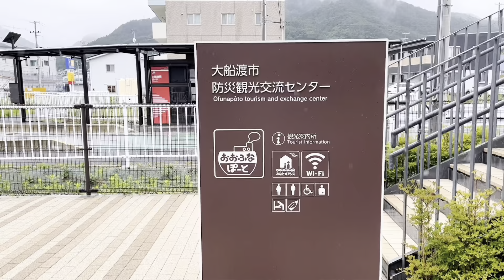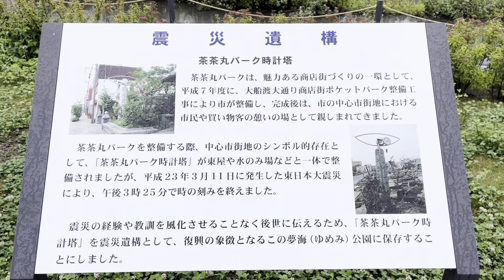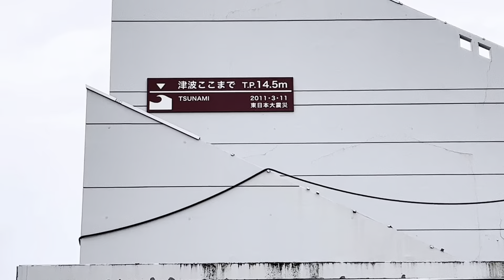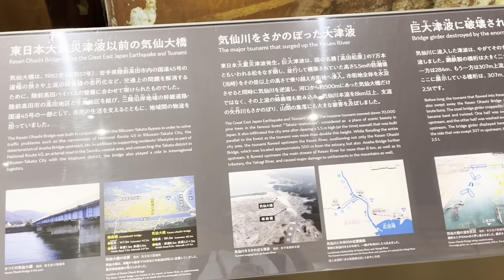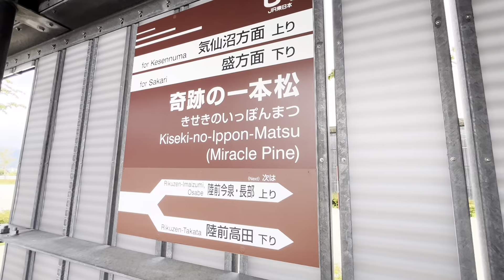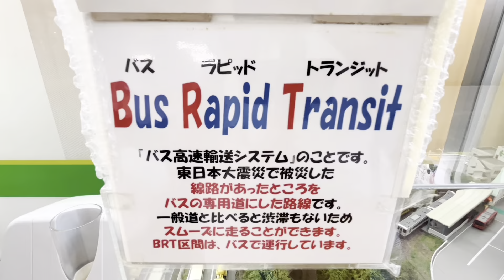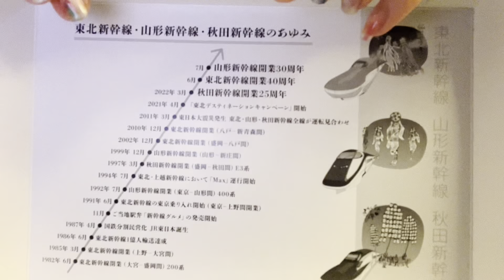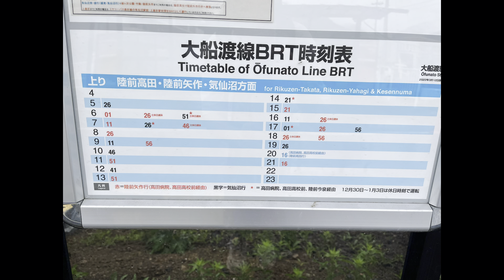【2泊3日鉄道旅】最終回 大船渡、陸前高田を歩く 【3日目後編】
最終回、後編です！
BRTに乗って、大船渡へ！
行ってみたかったワイナリーにいきました🍷
それからスーパーマイヤでお昼ご飯を食べ
道の駅　高田松原へ

大変お待たせした最終回！
ここまでご覧いただきありがとうございます🥳
前の動画も合わせて
楽しんでいただけたら嬉しいです🌟
(2022年7月の映像です)

【2泊3日鉄道旅　函館・三陸編】

とてもいいホテルです！
大船渡プラザホテル